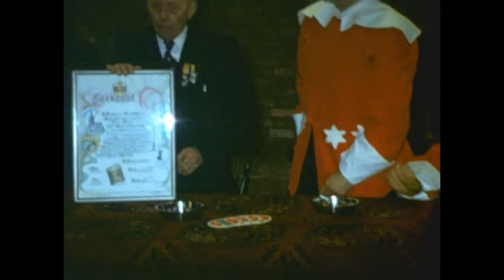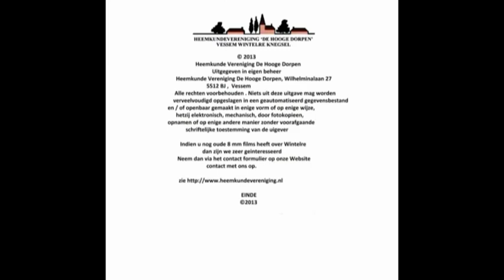1979 Janus Sebregts 70 jr lid Gilde van Onze Lieve Vrouw en de Heilige Willibrordus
Film opgenomen naar aanleiding van festiviteiten rondom het 70 jaar lidmaatschap van Janus Sebregts van het Gilde van Onze Lieve Vrouw en de Heilige Willibrordus in Wintelre op 31 maart 1979